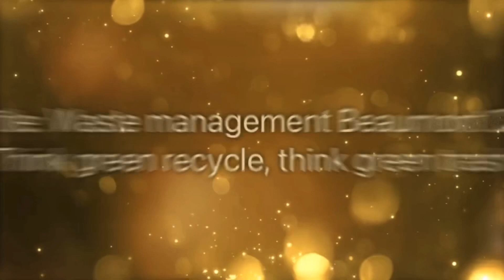Waste management Beaumont Ca, think green recycle, think green trash (Re- upload)